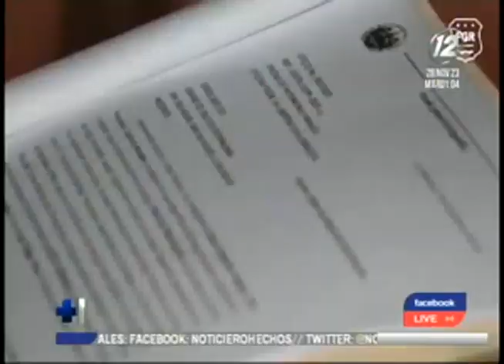Capturan a cuatro presunto ladrones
Son señalados de haberse dedicado a hurtar bienes en residenciales del Departamento de La Libertad
Según la policía, los detenidos aprovechaban cuando las víctimas salían a trabajar para ingresar en sus domicilios a cargar con cosas de valor.